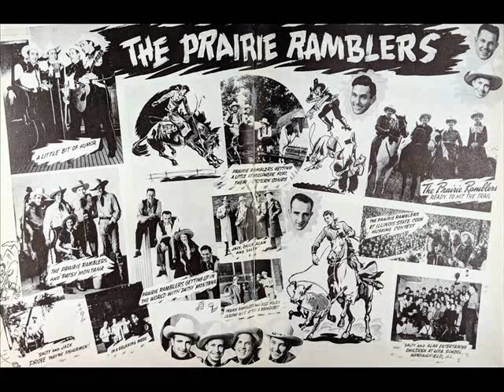Prairie Ramblers - Beaver Creek 1940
For a Swingin' Monday we have the Prairie Ramblers and their 1940 recording of Beaver Creek.